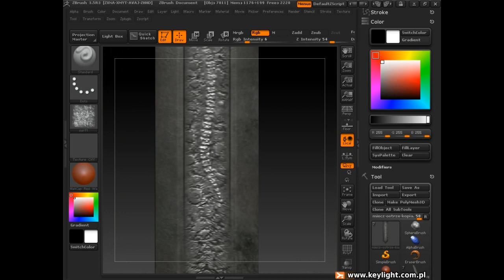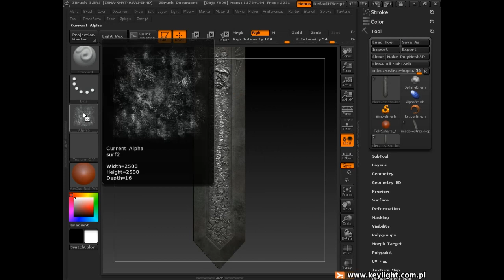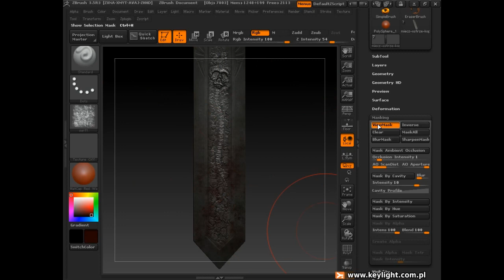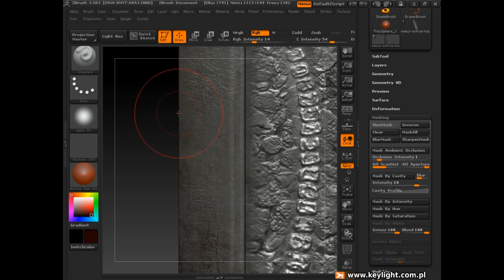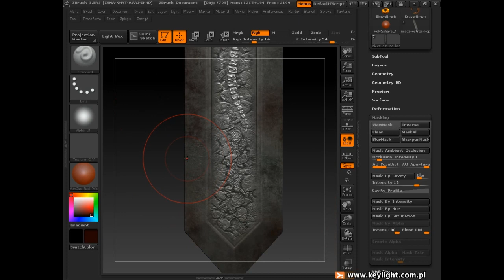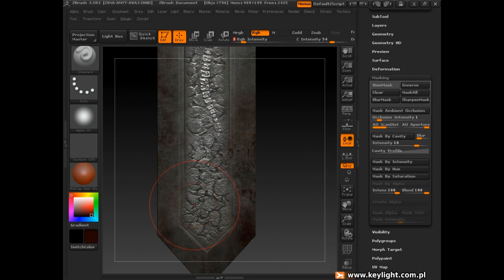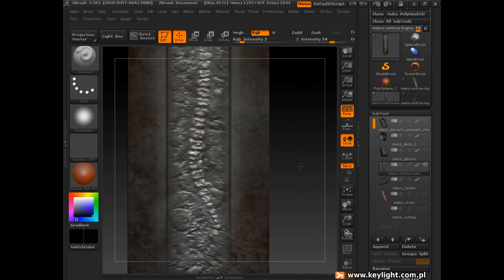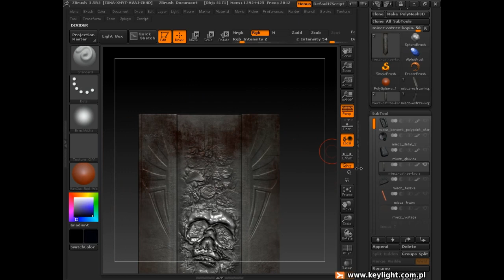ZBrush - malowanie polygonów 5/10 - Dodawanie plam krawi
Darmowy kurs poświęcony malowaniu polygonów w ZBrush. Więcej na